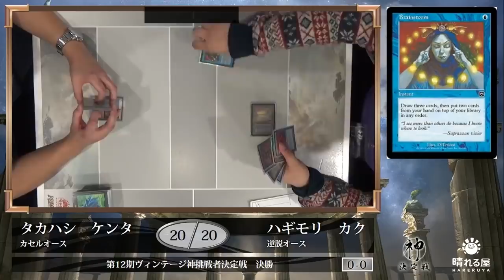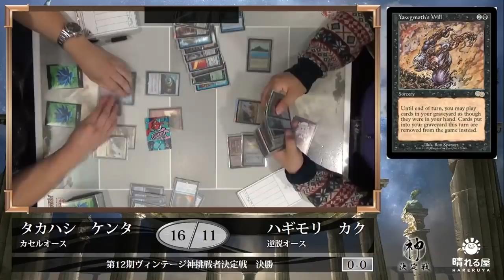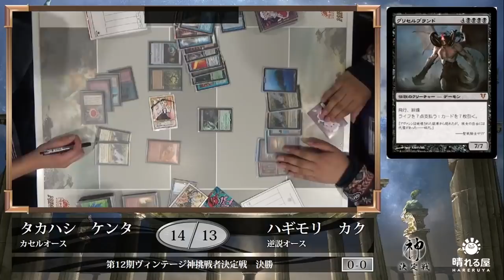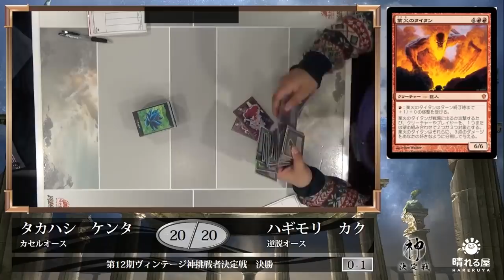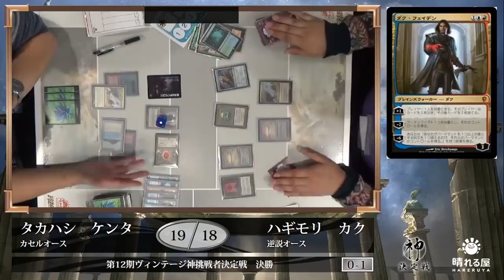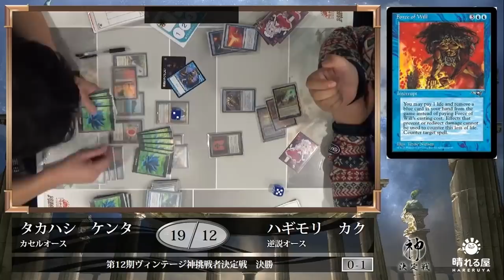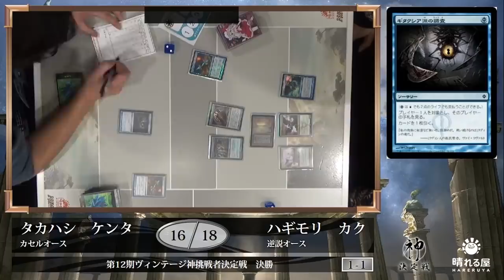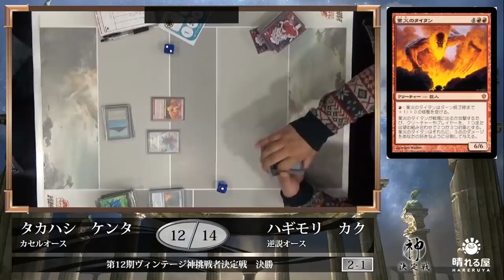【MTG】第12期ヴィンテージ神挑戦者決定戦 決勝 高橋 研太 vs. 萩森 格【晴れる屋】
多数の強豪が集う中、第12期ヴィンテージ神挑戦者の座を勝ち取り、鳥海 貴へ挑むのは誰になるのか！？

・解説：鳥海 貴（第11期ヴィンテージ神）

■第12期ヴィンテージ神挑戦者決定戦カバレージ